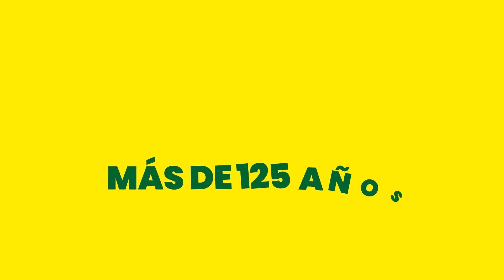BONINO - MANGADO - ELHORDOY - LODEIRO - EXPO PRADO 2024 - BLOQUE 3 MIERCOLES 21 AGOSTO 2024